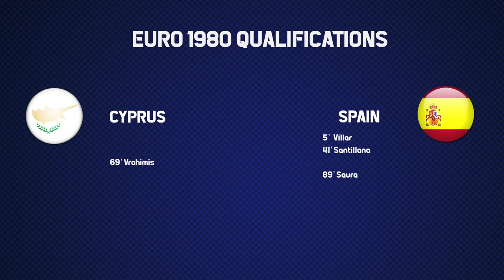Spain Euro 1980 All Qualification Matches Highlights | Road to Italy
00:00​ Yugoslavia - Spain
05:42​ Spain - Romania
06:22​ Spain - Cyprus
11:50​ Group Table
12:01​ Romania - Spain
17:14​ Spain - Yugoslavia
17:51​ Cyprus - Spain
18:04​ Group Table

Spain's adventure of qualifying matches on the road to Euro 1980. Del bosque, Santillana, Asenso, Rubén Cano. Spain era flash teams against Yugoslavia and Romania. Cyprus wants to surprise. Have a good time :)